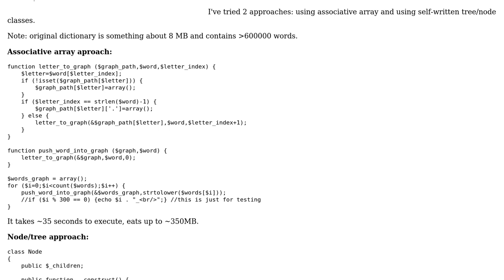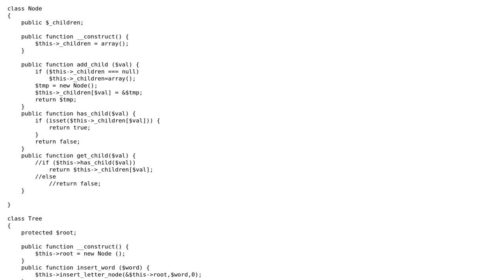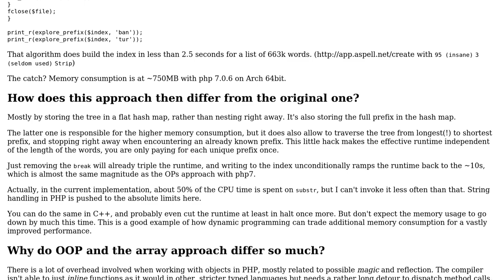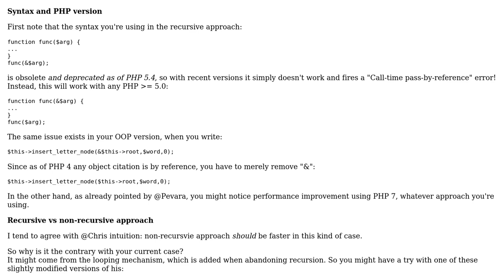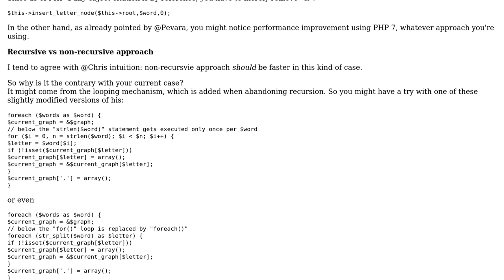Code Review: Building prefix tree from dictionary, performance issues (3 Solutions!!)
Code Review: Building prefix tree from dictionary, performance issues

With thanks & praise to God, and with thanks to the many people who have made this project possible! | Content (except music & images) licensed under CC BY-SA | Music | Images & others | With thanks to user haldagan user Ext3h user Chris user cFreed and the Stack Exchange Network Trademarks are property of their respective owners. You are responsible for your own actions.